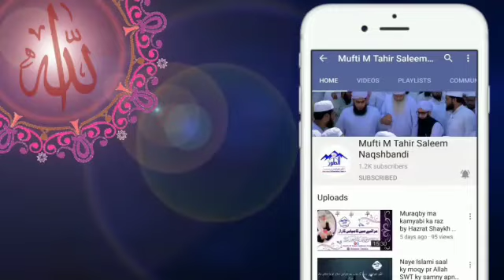Umat ki betiyan umat k lye Rehmat ksy | Clip 2 by Hazrat Shaykh Mufti M Tahir Saleem Naqshbandi DBA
2  بیان : امت کی بیٹیاں امت کے لیے رحمت کیسے؟ | کلپ

تکمیل معارف الحدیث کے موقع پر طالبات سے خصوصی خطاب و دعا
( مسجد نبوی شریف سے براہ راست)

🎤 حضرت شیخ مفتی محمد طاہر سلیم نقشبندی مجددی دامت برکاتہم العالیہ

کچھ وقت نکال کر اس بیان کو لازمی سنئیے اور دعوت و ثواب کی نیت سے خوب شئیر کیجیے
جزاکم اللہ خیرا کثیرا

This Channel belongs to Hazrat Shaykh Mufti M Tahir Saleem Naqshbandi Mujaddidi DBA.
Hazrat Shaykh Mufti M Tahir Saleem Naqshbandi Mujaddidi DBA is Head of Islamic Tazkia Institute and Jamia Al-Ansaar Academy Rwp,Isb. And Chairman of Al-Toor Educational Trust.
He is khalifa majaz of Hazrat Shaykh Hafiz Zulfiqar Ahmad Naqshbandi Mujaddidi DBA.
Here, A great chance to enlighten your Heart & Soul with Uloom e Nubuwwat & Anwar e Nubuwwat.